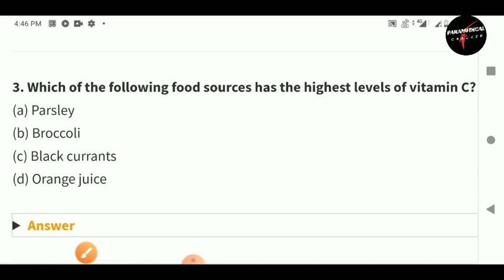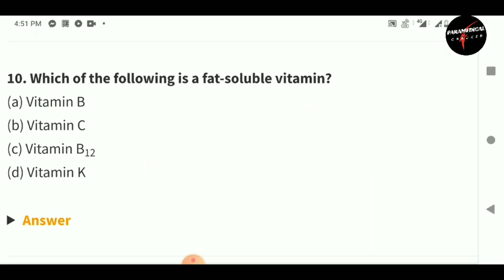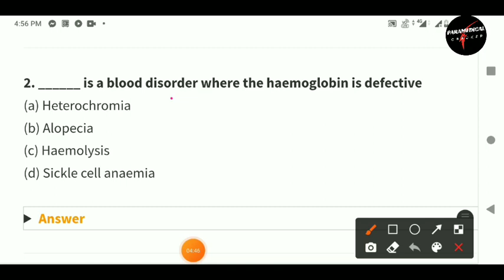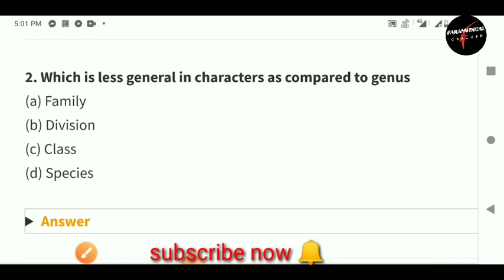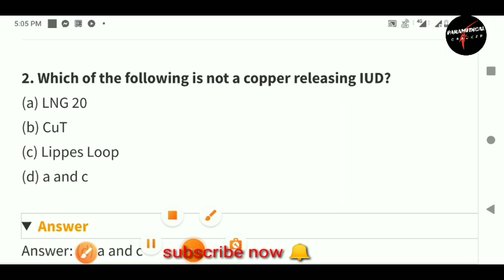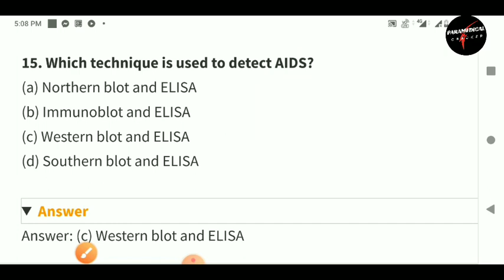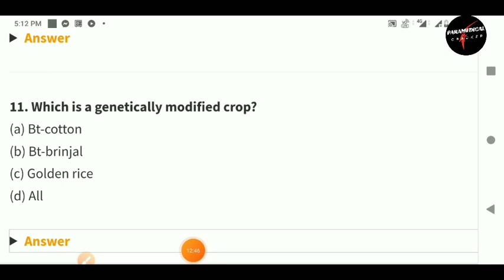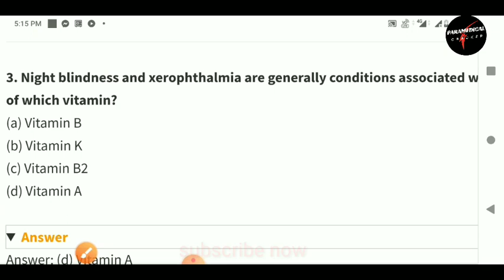Bsc nursing entrance exam most expected questions series 10 ||LHMC_CPNET_2020🔥